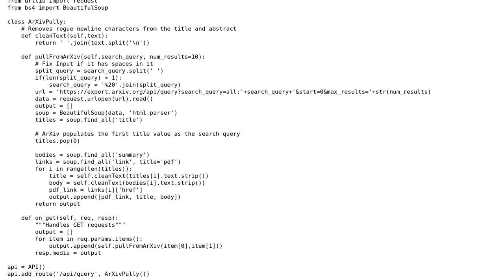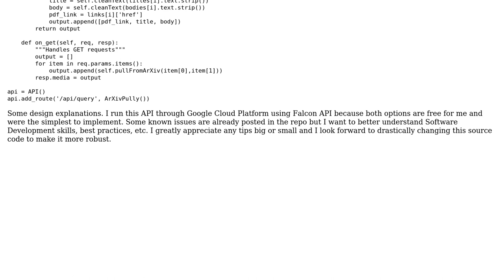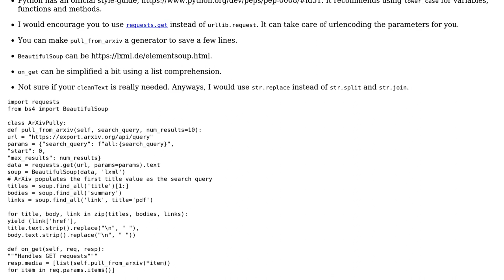ArXiV Technical Paper API Github Repo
With thanks & praise to God, and with thanks to the many people who have made this project possible! You are responsible for your own actions.